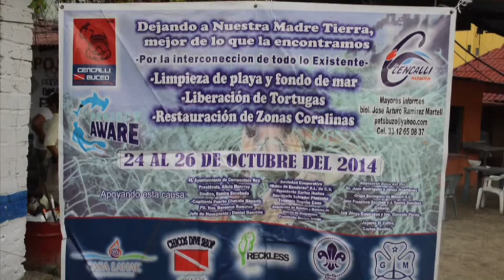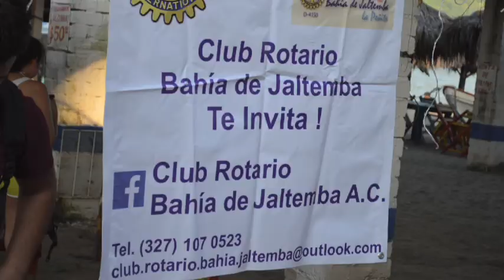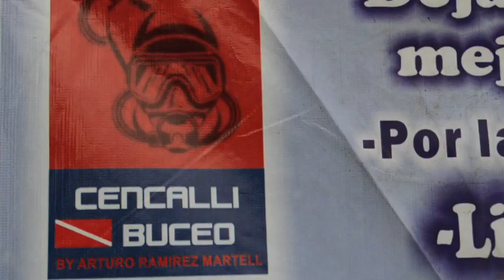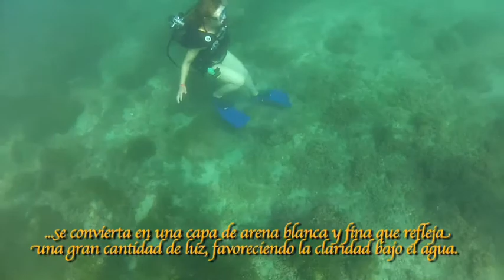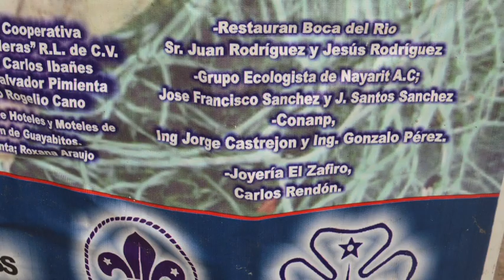limpieza en la isla de coral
voluntarios se juntan cada año para limpiar el fondo de la Isla de Coral en la bahía de Jaltemba.